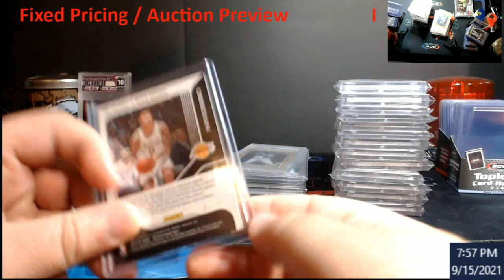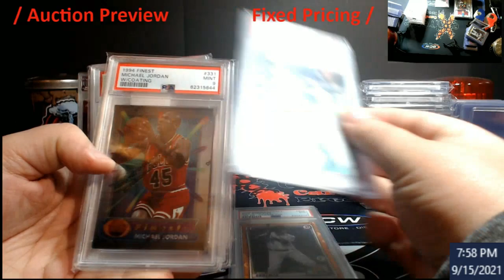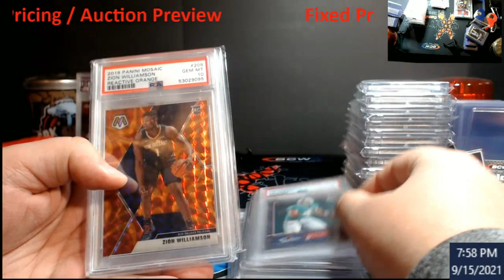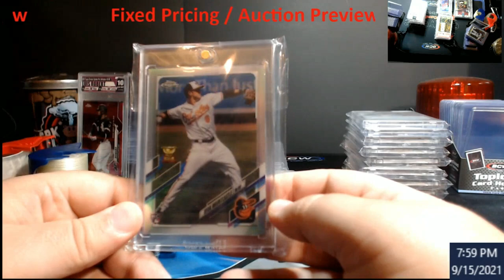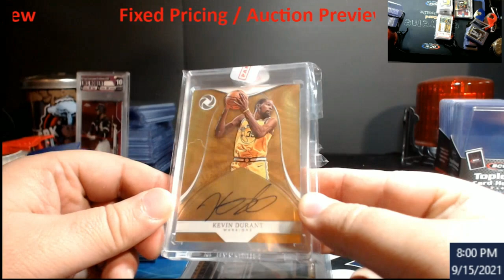Preview - Saturday's Live Fixed Pricing / Auction with Joey (CVC) 8PM EST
1811 N Dixie Ave #104

Who do I collect:
Roberto Clemente
Michael Jordan
Nolan Ryan
Sidney Crosby
Vintage Cards